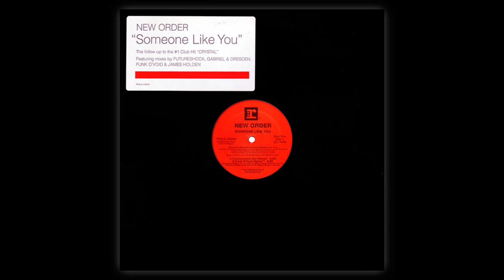New Order - Someone Like You (Funk D'Void Remix) [2001]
New Order - Someone Like You (Funk D'Void Remix)
Written by New Order
Produced and mixed by Steve Osborne
Remixed by Funk D'Void
Reprise Records [2001]